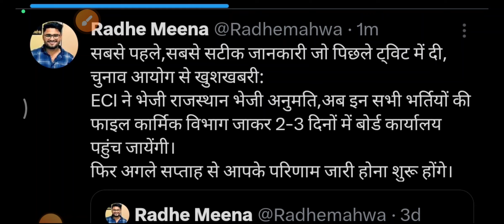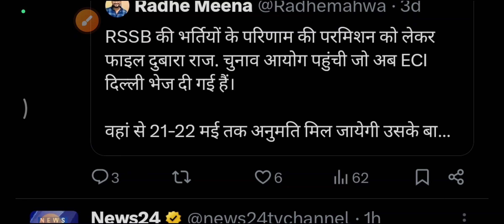राजस्थान भर्तियों के परिणाम को लेकर चुनाव आयोग की मिलीअनुमति